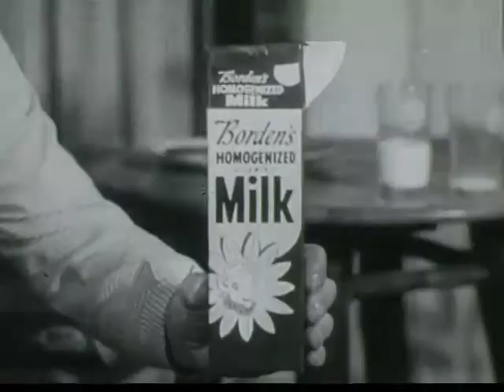Borden Dairy Company - Milk - Joey's Break - Vintage Commercial - 1950s - 1960s